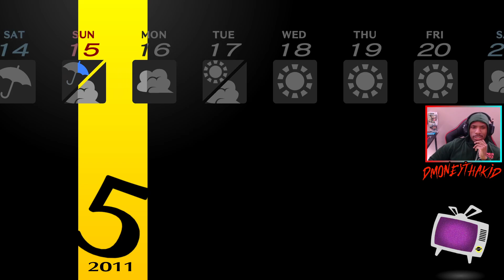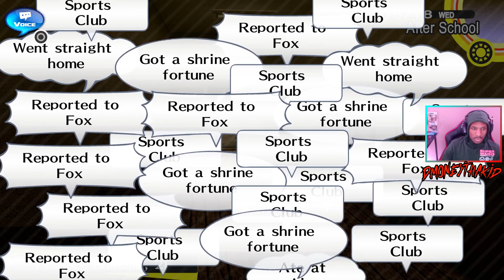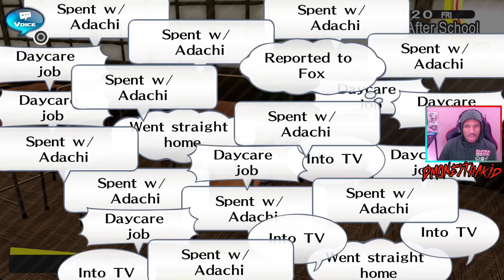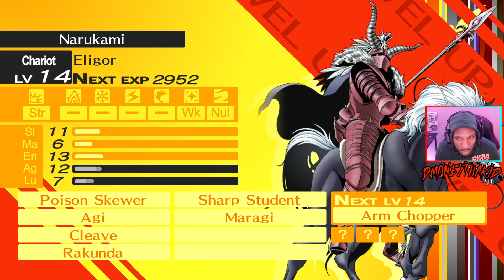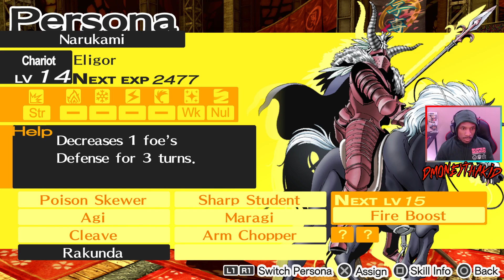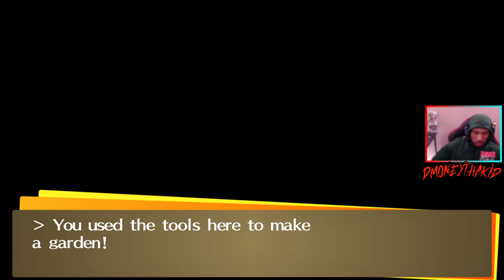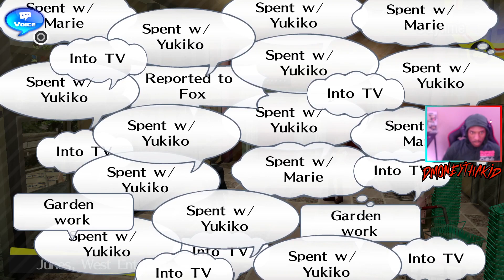Can Margaret throw it back? | PERSONA 4 GOLDEN #4